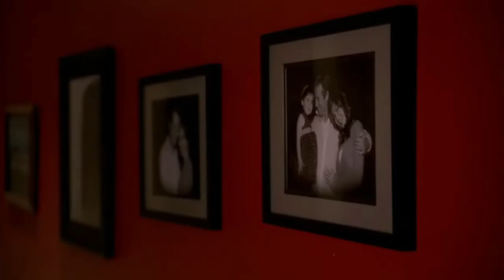¿COMO ERA LA VIDA DE PATRICK JANE ANTES DE RED JOHN? // THECINEMANIA